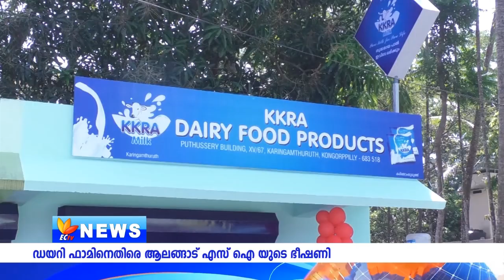ഡയറി ഫാമിനെതിരെ എസ് ഐ യുടെ ഭീഷണി